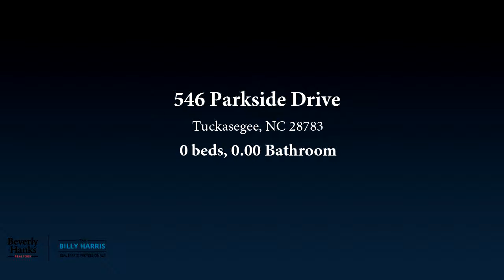Lots And Land for sale - 546 Parkside Drive, Tuckasegee, NC 28783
This homesite offers one of the most dramatic views available at Bear Lake Reserve.  Facing eastward you overlook a one mile portion of Bear Creek Lake, a small island and mountain ranges that extend well into the surrounding Panthertown Valley national forest.  The owner will enjoy the convenience of a short and level walk to the 9 hole Nicklaus design golf course and practice facility.  Come see what many of the members and guests consider to be the premium homesite located on the gentle ridgeline enclave of properties called "The Overlook".

Bedrooms: 0
Bathrooms: 0.00
Square Feet: 0
Price: $275,000